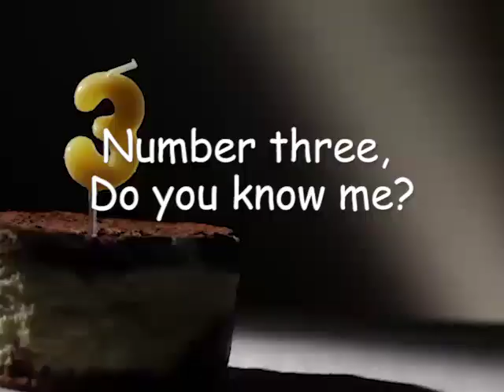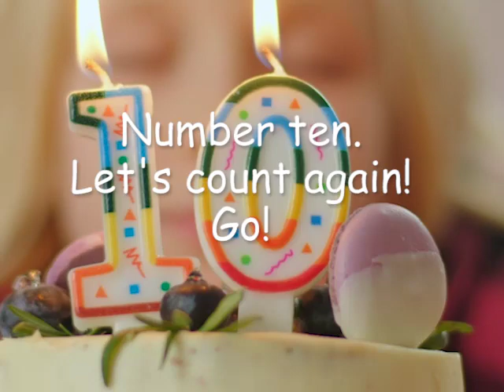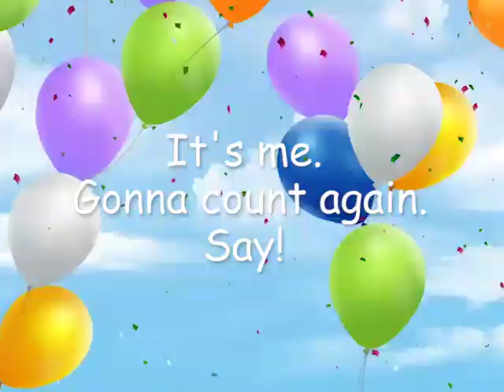Knock, Knock Numbers (Ela)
Personalized Preschool Educational Counting Song (Ela)